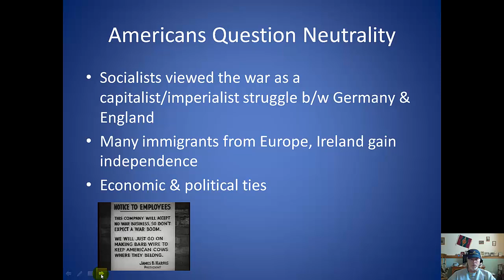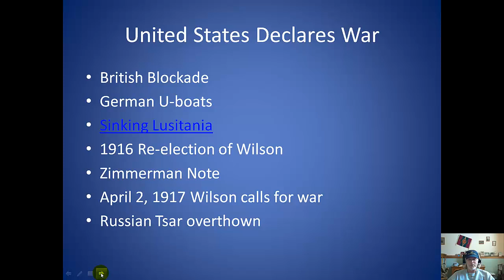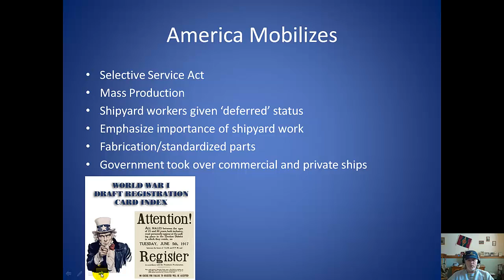America Enters the War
Comstock Park US History